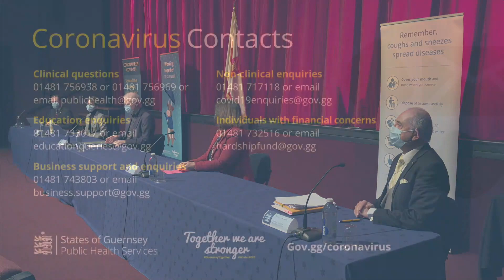COVID-19 Media Briefing - Sunday 24th January 2021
This is a recording of the COVID-19 media briefing that was broadcast to our Facebook page on Sunday 24th January 2021 at 12pm.